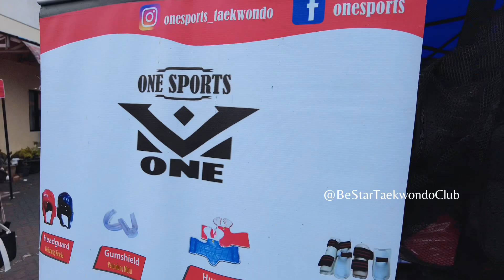UKT / UJIAN KENAIKAN TINGKAT TAEKWONDO BANDUNG // MARET // 2023